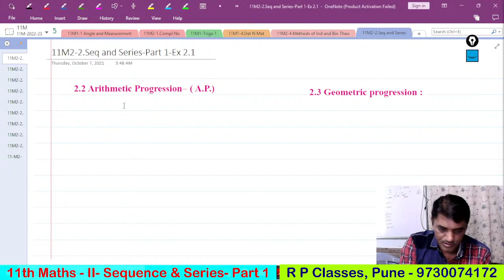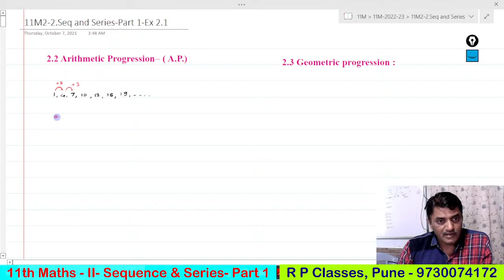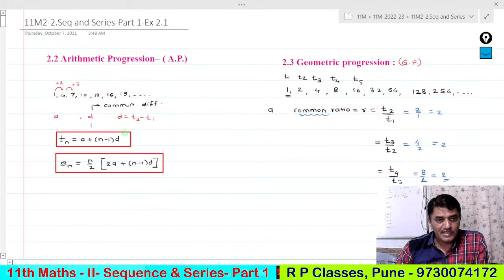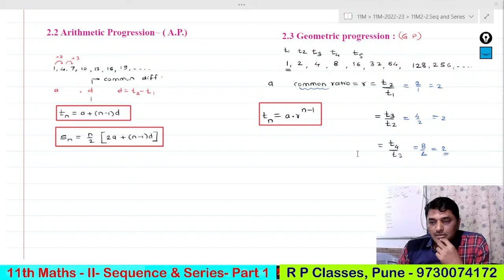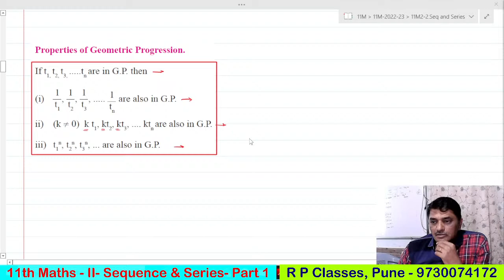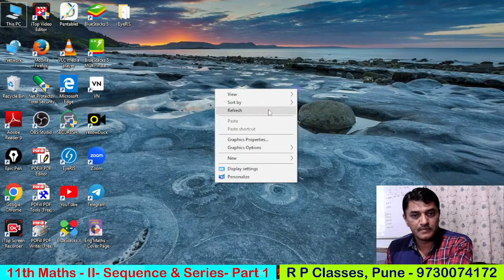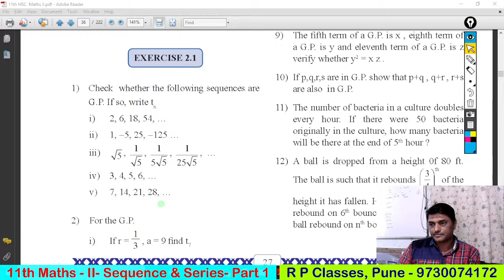JEE / MHT-CET / HSC Aspirants- 11th Maths II - Sequence & Series - Part 1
Description: JEE / MHT-CET / HSC Aspirants- 11th Maths II -  Sequence & Series- Part 1……..HSC Text Book  Ex. 2.1 , 2.2 / Page No. 23 / Problem No

PDF of Sachin Sir’s Handwritten Notes will be available after the session

PDF of the session will be available after the session

📚 JEE/NEET PYQ Series - LAKSHYA -2023: Upcoming Series

📚 IRODOV Physics Series – SHRESHTHATA - The Excellence: Upcoming Series
📚 CENGAGE Maths Series – NAIPUNYA - The Mastery : Upcoming Series

11th Maths II -  Sequence & Series- Part 1